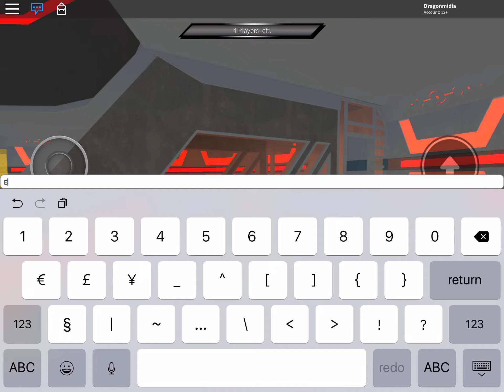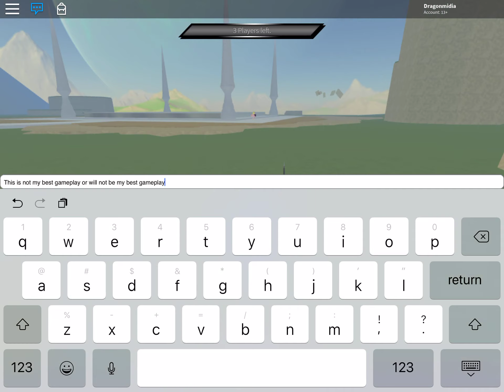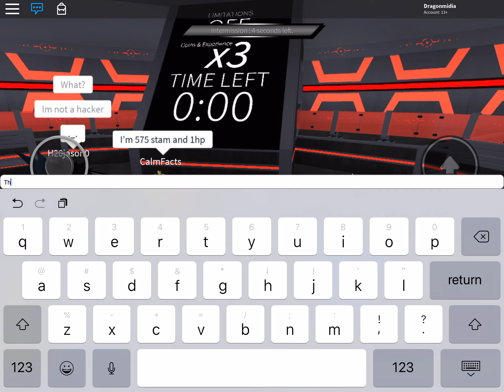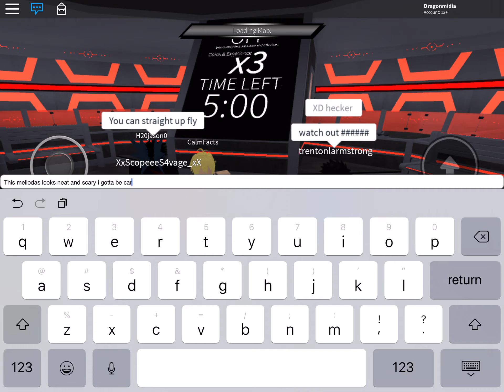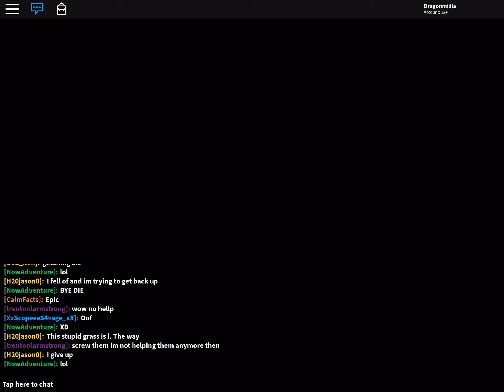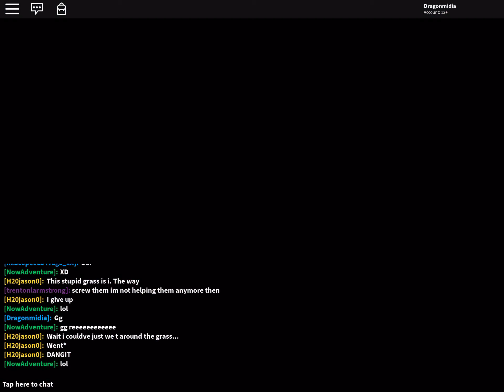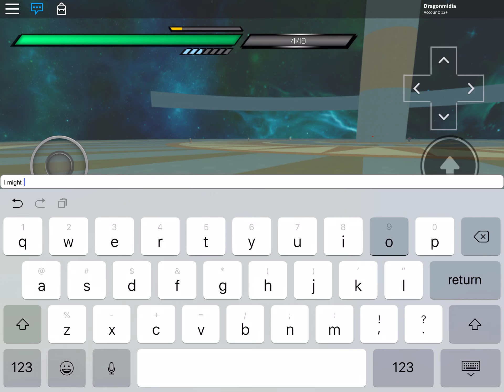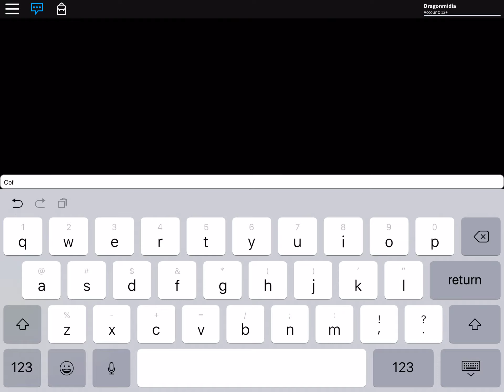Random Garou Gameplay Anime cross 2. (Ax2)